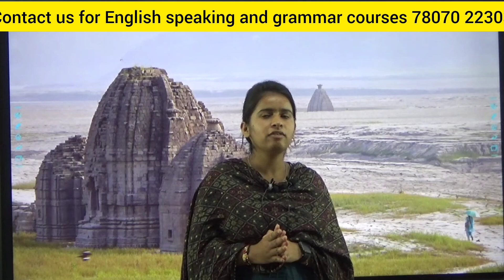How to give effective presentation?: Public Speaking Skills by Kanchan student of AV Skill center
For full Personality Development and Spoken English course from
Upper Basic English Speaking Course and
Medium Level English Speaking Course.
Please Contact AV Skill Development Center Bilaspur Himachal Pradesh.
Number 1 institute of himachal Pradsesh for English Speaking course.